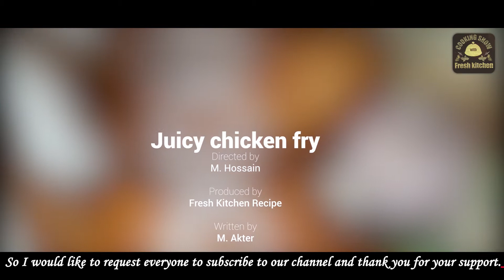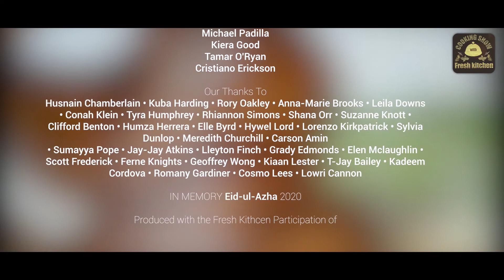Chicken fry with apple, Better than KFC Chicken fry | KFC Chicken vs Fresh chicken recipe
Chicken fry of different flavours with apples. Usually, such recipes are not tested more than us. With great confidence, I am just awesome about this recipe.

আপেল দিয়ে ভিন্ন স্বাদের চিকেন ফ্রাই। সাধারণত এ ধরনের রেসিপি বেশি একটা টেস্ট করা হয় না আমাদের। খুব আত্মবিশ্বাসের সাথে আমি এই রেসিপিটি সম্পর্কে জাস্ট অসাধারণ।
Chicken fry with apple, better than KFC Chicken.
spicy chicken fry recipe
chicken fry ki recipe
chicken fry recipe video
chicken fry curry
chicken fry restaurant style
chicken fry masala
chicken fry video
crispy chicken fry recipe
KFC chicken recipe leaked
KFC chicken price
KFC fried chicken recipe extra crispy
KFC crispy chicken recipe
KFC spicy chicken recipe
KFC chicken recipe Malayalam
KFC chicken recipe with buttermilk
KFC chicken recipe baked
মুরগি ভাজা
دجاج مقلي

Used to capture video: Samsung J7 Prime
Used for video editing: Adobe Premiere Pro CC